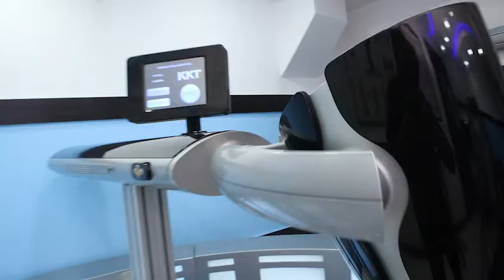Muscle and Shoulder Pain | Patient Testimonial: Ashfaq Ahmed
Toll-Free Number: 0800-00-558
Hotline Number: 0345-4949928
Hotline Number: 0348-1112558